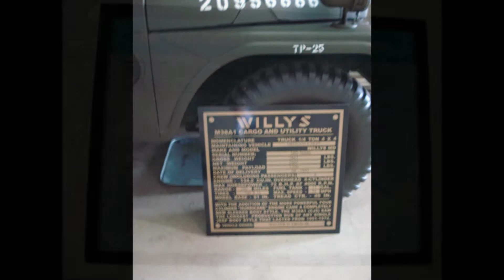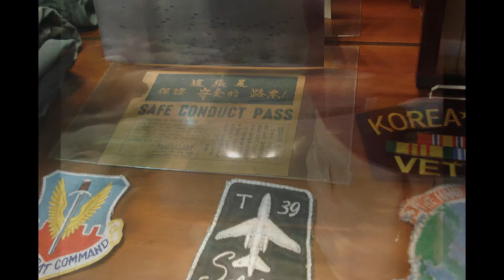Air Museum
WINGS OVER MIAMI Air museum
Visiting the museum !